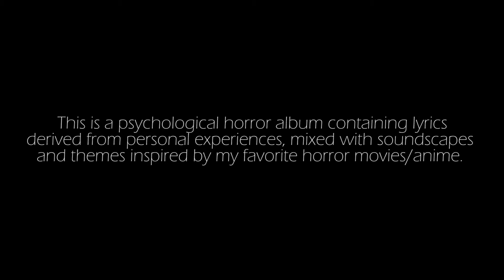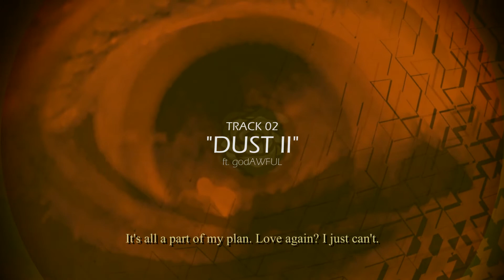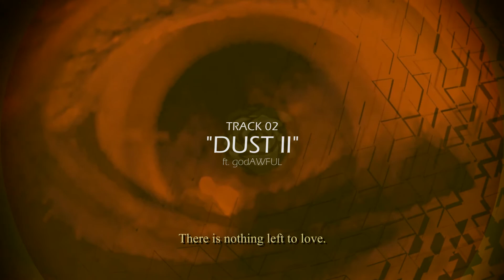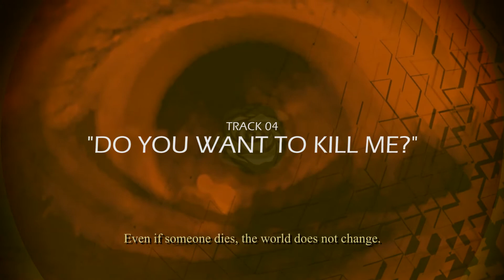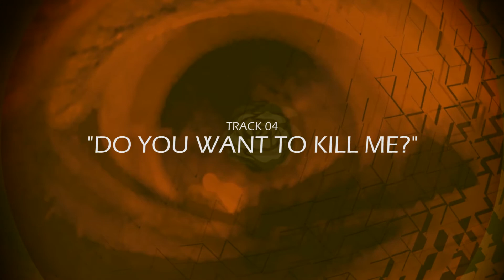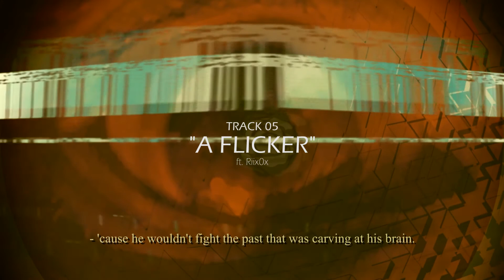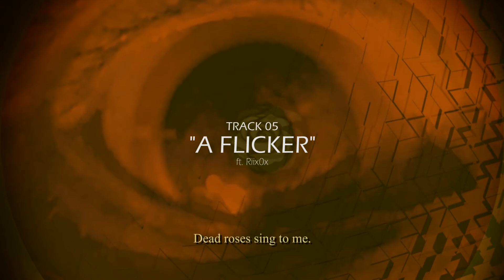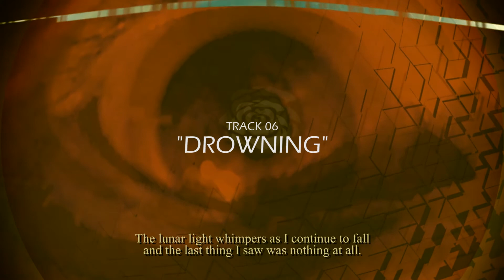Gray Fox || "Everything is Agony" (Full Album)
-- CREDITS --
“everything is agony” the Extended Playlist - written and performed by Ryan Lawhon, a.k.a. Gray Fox
Recorded at Foxfoot Studios in Nevada, United States
Produced by Gray Fox
Mixed & Mastered by Ryan Lawhon at Foxfoot Studios

Artwork by Ryan Lawhon

Featured Vocals: godAWFUL on “dust II,” kid mantis on “supercrunch,” and Riix0x on “a flicker.”

The part of “Voice” on “everything is agony” is voice acted by Ryan Lawhon.